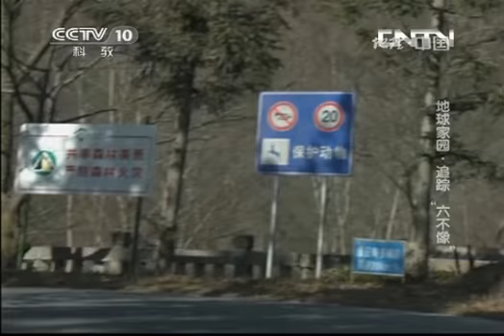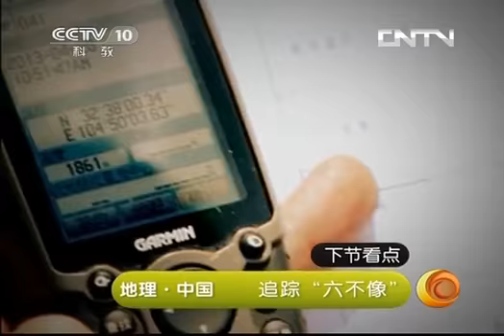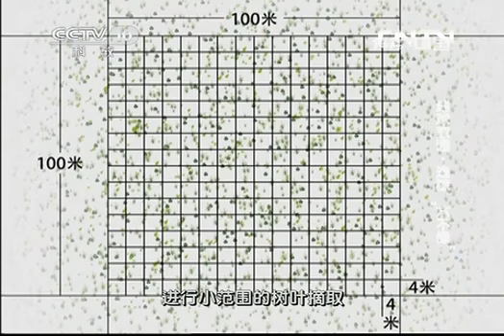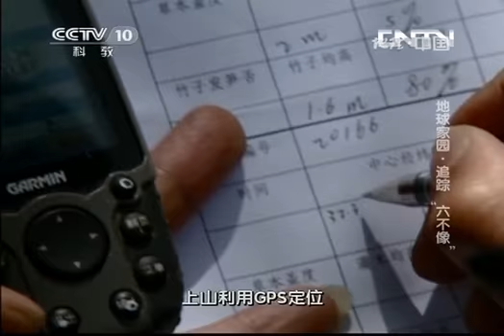地理中国 《地理中国》 20130523 地球家园·追踪"六不像"